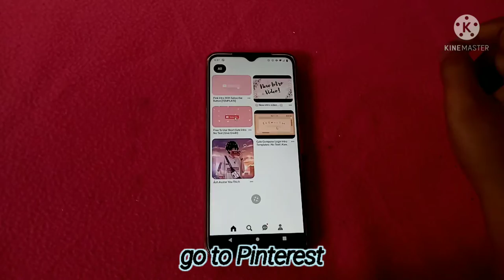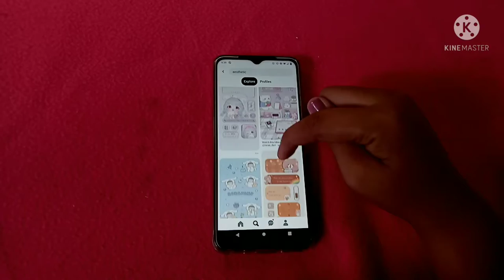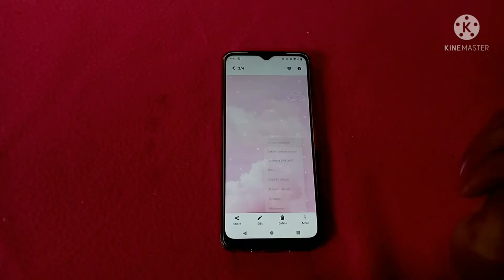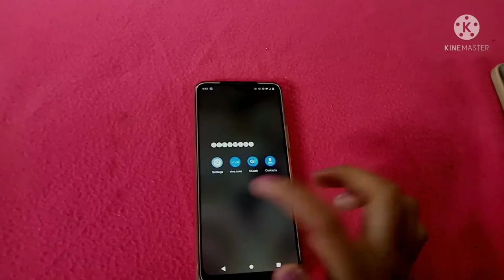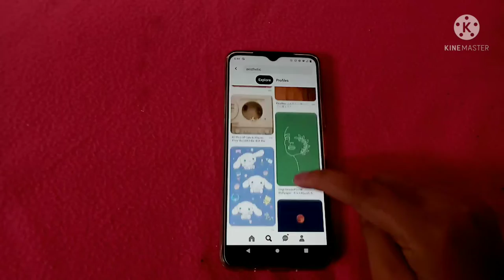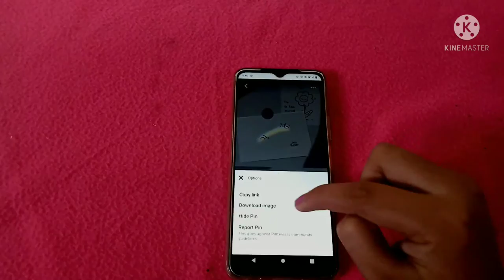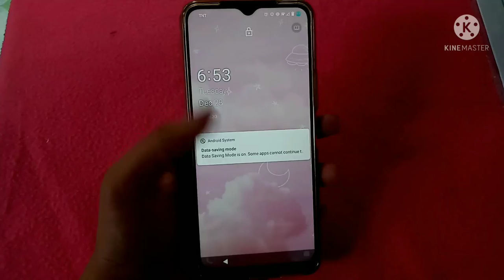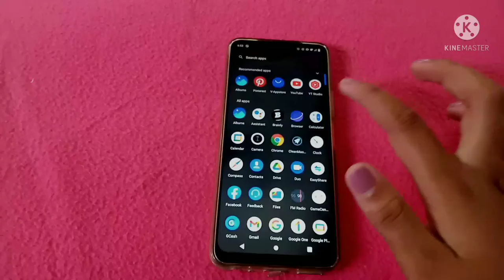make your android phone aesthetic 🦋vlog#2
hi my name is bea😉